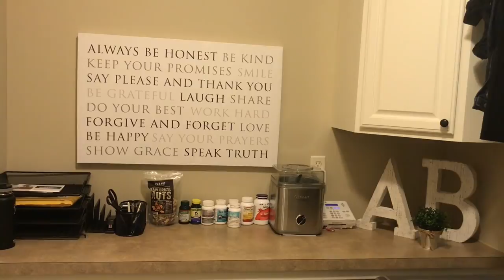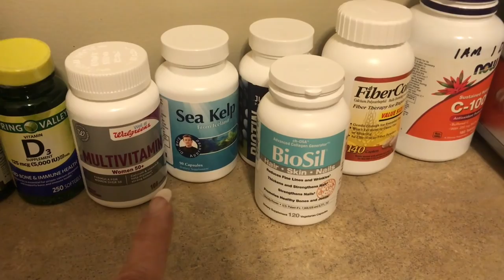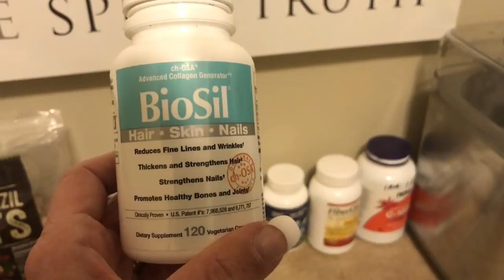💝 SUPPLEMENTS ANTIAGING 💝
In this video I show you the supplements I take to help me look and feel my best.  In the past, I had difficulty remembering to take my supplements, but I have discovered a way to take them that helps me integrate supplements into my daily life.

If you have supplements you particularly like and which produce results for you, I would love to hear about them. Please share them in the comments section below.

Products Shown in Supplements Antiaging Video:
Vital Proteins Collagen peptides
BioSil Hair Skin and Nails Supplement
Brazil Nuts
Nature’s Valley Probiotics
Spring Valley Vitamin D-3
WalGreens women’ MultiVitamin
Dr Berg Sea Kelp
Fiber Con
Now Vitamin C-1000

ITEMS WORN IN SUPPLEMENTS ANTIAGING VIDEO:
SWEATER FROM THRED UP (gently used designer clothes)
SAVE $10 on Your First Purchase

JEWELRY WORN IN SUPPLEMENTS ANTIGING VIDEO
I wear a variety of jewelry in my videos and the following is a list of my most worn pieces:

Following are some of the pieces I wear regularly in my videos:

David Yurman Diamond Wheaton Ring

David Yurman Wheaton Ring in Black Onyx and Diamonds

David Yurman Cable Classics Bracelet with Diamonds and 18K Gold

David Yurman Cable Classics Bracelet in Diamonds and 14K gold (single station bracelet)
David Yurman Cable Classics Bracelet with 14K Gold, 7mm

Davie Yurman Cable Classis Hoop Earrings with Gold
MAKEUP WORN IN SUPPLEMENTS ANTIAGING VIDEO
Smashbox Pore Minimizing Primer
Too Faced Sweet Peach Comfort Matt Foundation in Nude
Laura Mercier Secret Brightening Powder for Under Eyes
Laura Mercier Loose Setting Powder in Translucent
Tarte Shape Tape Concealer in Light Medium Honey
Dermablend Concealer in Medium
Tarte Clay Play Volume II Eyeshadow
Kevin Aucoin The Contour Book Volume II
Stilla Huge Extreme Lash Mascara
Julep When Pencil Met Gel Long-Lasting Gel Eyeliner
Chanel Joues Contraste Blush in 370 Elegance
Charlotte Tilbury Pillow Talk Lipstick and Lip Liner

Other YouTubers You May Enjoy:
Angie (HotandFlashy)